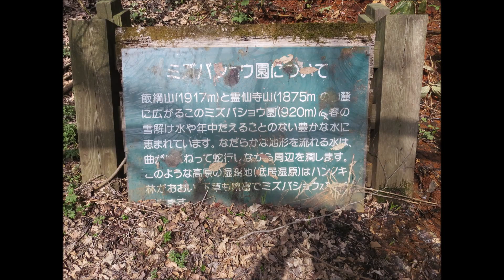むれみずばしょう園202304